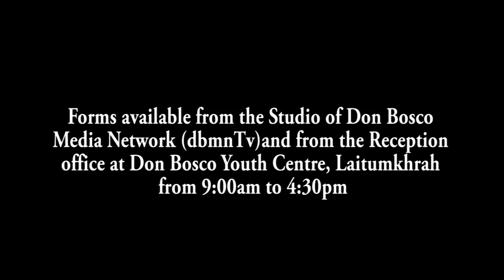NA U D C KYRPAD KI ARTIST NA RI BHOI BAN IOH BYNTA HA KI TAMASA KA JYLLA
Ka Meghalaya Film Maker Association (MEFILMA) Ri Bhoi Unit, ha ka jingialam u Bah Lansius Syiemlieh, President bad u  Jemberson Marak, Secretary lem bad ki dkhot jong ka Ri Bhoi Unit ha ka 19 tarik Nailur ki la iakynduh ia u Deputy Commissioner, Ri Bhoi District, Abhilash Baranwal ban iakren halor ka jingbym ioh lad ki Local Artist ban shim bynta ha ka tamasa Cherry Blossom bad ha kiwei kiwei ki rynsan Tamasa kiba ju pynlong da ka Sorkar Jylla ha Ri Bhoi District.
U Bah Lansius Syiemlieh u la pynpaw iaka jing sngewkhia halor ka jingbym ioh bynta ki Local Artist na them Ri Bhoi ban ia shim bynta haka Tamasa Cherry Blossom ba ju pynlong man u snem bad u la kyrpad na u D C ban plie ia ki lad ki lynti na ka bynta ki artist kiba na kane ka district ba kin pyni ia la ki sap ki phong ym ban angbneng tang ia ki artist kiba wan na kiwei pat ki jylla ne na bar ka ri India.
1. Local Cable LCN Channel 279
2. YouTube Channel
3. OTT @ dbmnTv